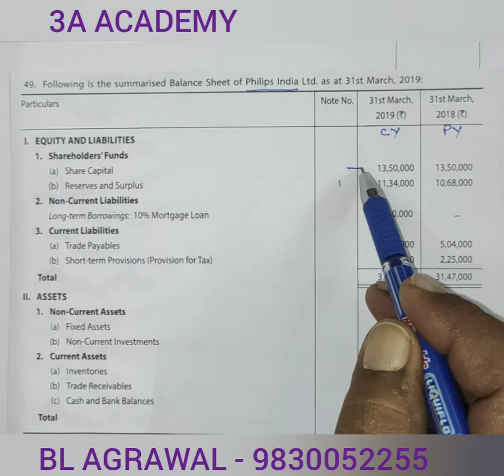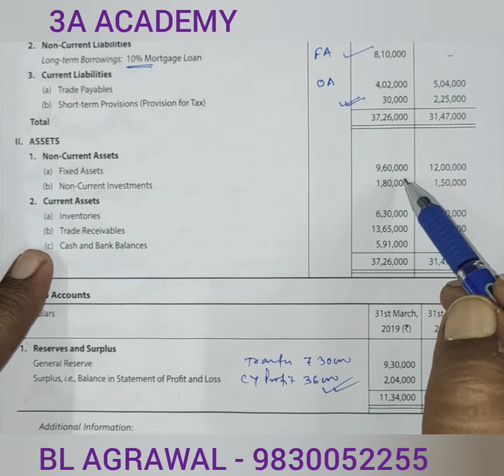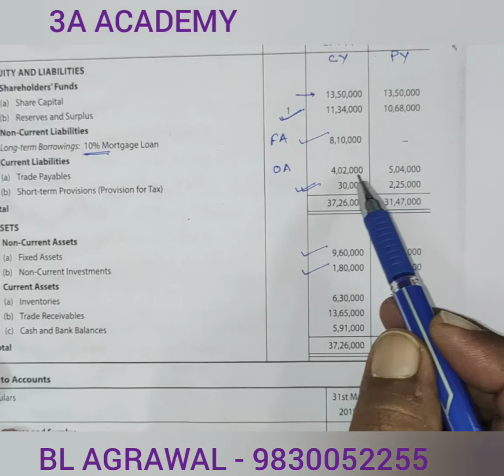#4 Cash Flow Statement with adjustment (BL AGRAWAL) For - Class 12 ISC/CBSE & B. COM.